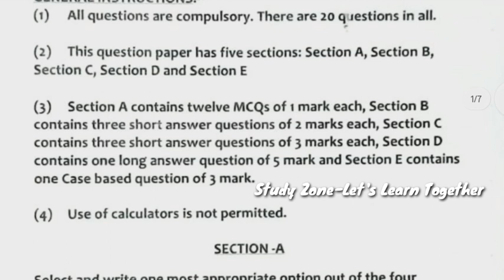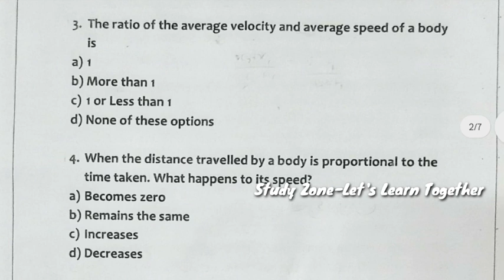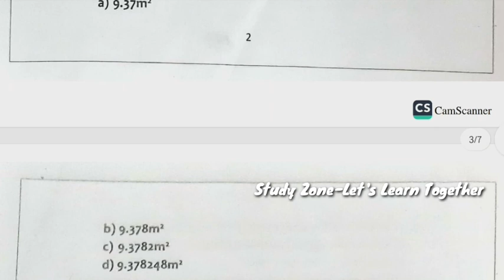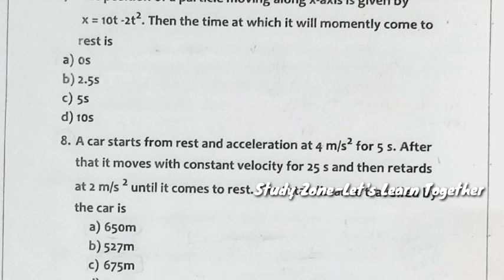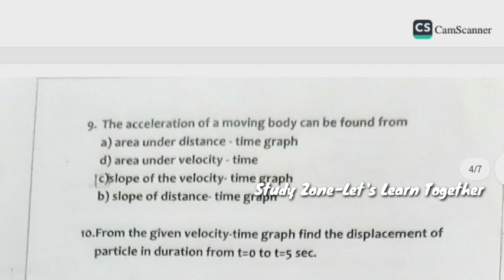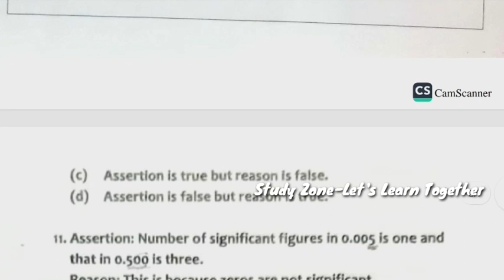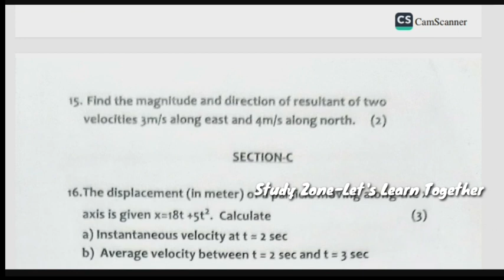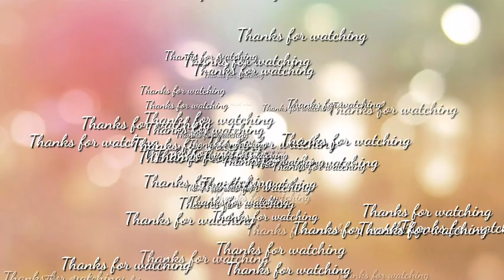Cbse Class 11 Physics Periodic test 1 Question Paper| CBSESamplePaperSolvingforClass11Class11Physics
Cbse Class 11 Physics Periodic test 1 Question Paper|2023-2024 CBSESamplePaperSolvingforClass11Class11Physics

CBSE Sample Paper Solving for Class 11 | Class 11 Physics| Cbse Class 11 Physics Periodic test 1 Question Paper of 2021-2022 Study Zone-Let's Learn Together

Query Solved
Class11PhysicsMostImportantQuestionsChapterwise_11physicsImportantQuestions
11physicsmostimportantquestions
11physicsimportanttopics
class11physicsdeletedsyllabus
Important topics of class 11 physics from ncert book-01
11 physics important topics
physics important numaricals
class 11 physics important questions
class 11 physics deleted syllabus
class 11 physics deleted topics in syllabus 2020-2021
physics chapter wise notes for class 11
class 11 physics important questkions with answers in hindi
Physics Question Paper Class 11 |  Periodic Test 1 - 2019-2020 |  CBSE NCERT
Class 11 Physics question paper with solution|  2021 |  Periodic Test 1 class 11 Physics sample paper Physics Class 11 Question paper|P1 exam Physics Class 11Question paper with solution
Class 11 Physics question paper with solution|  2021 |  Annual Exam  class 11 Physics sample paper Physics Class 11 Question paper|Annual exam Physics Class 11Question paper with solution
Class 11 Physics question paper with solution 2020 Annual Exam class 11 Physics sample paper
Annual Exam class 11 Physics sample paper
class 11 cbse physics question paper with solutions
class 11 physics previous year question papers with solutions
class 11 physics question paper sa1 wigth answers
class 11 cbse question paper of physics
kendriya vidyalaya question papers class 11 physics
physics sample paper for class 11 cbse
sample paper for class 11 physics 2019
sample paper for class 11 physics 2020
sample paper for class 11 physics 2021
PhysicsQuestionPaperClass11PeriodicTest1_ 2023_2024CBSENCERT

Query Solved
Cbse Class 11 Maths Periodic test 1 Question Paper of 2023
CBSE Sample Paper Solving for Class 11
cbse sample papers for class 11 maths
class 11 maths sample paper pdf
cbseclass11
Class 11 Physics Term 1 Exam Question Paper 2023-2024|PHYSICS CBSE TERM 1 SAMPLE PAPER
PHYSICS CBSE TERM 1 SAMPLE PAPER WITH SOLUTION | Sachin SIR
class 11 physics mcq 50 solved term 1 exam
class 11 physics mcq 50 solved periodic test  1 exam
vectors class 11 mcqs
class 11th physics vectors
vectors mcqs concept
formula
class 11 physics mcq
50 solved questions
50 solved questions, term 1 exam
50 solved questions, periodic test  1 exam
50 solved questions, p 1 exam
term 1 exam
periodic test  1 exam
p1 exam
vectors class 11 mcq solutions
magnet brains